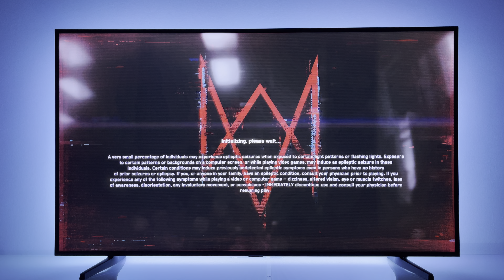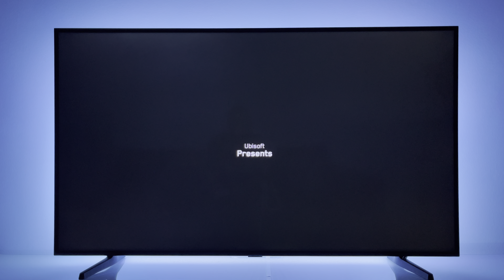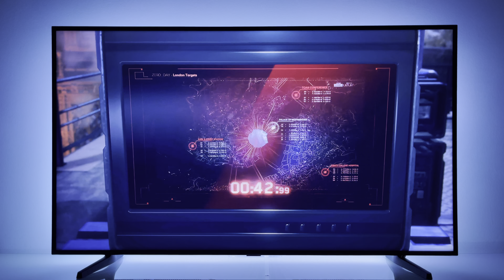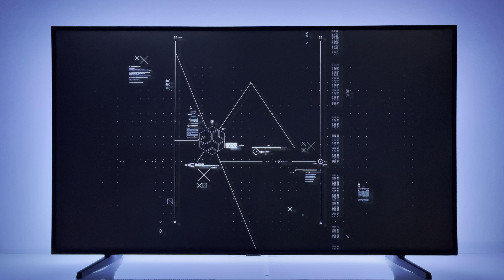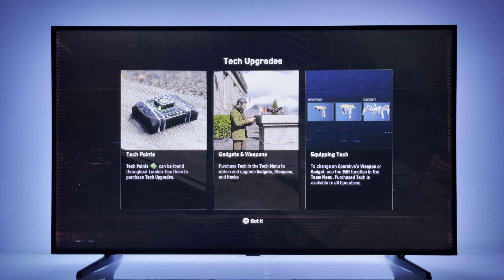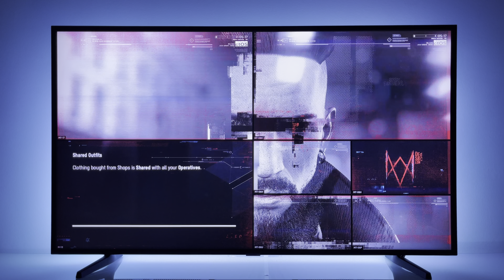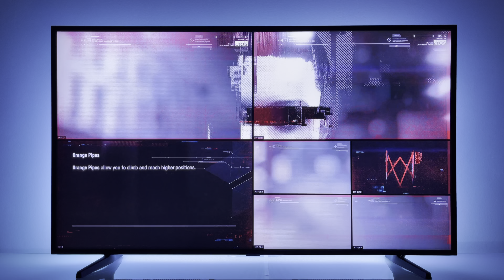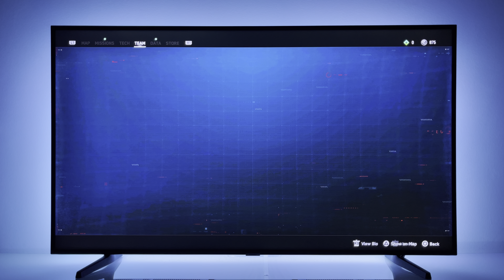Watchdogs Legion 4K HDR PlayStation 5 version | PS5 gameplay 4K HDR TV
Please select the resolution manually in player to enjoy the maximum 4K HDR resolution. The automatic selection is not equal to maximum quality.